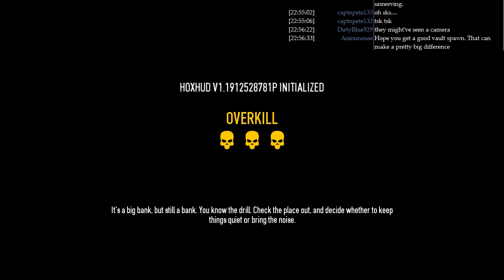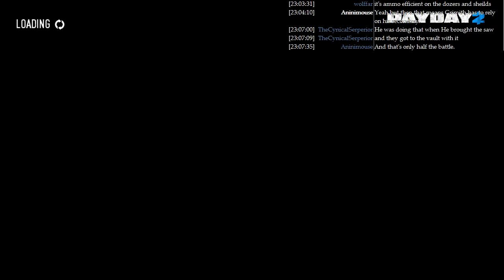LGWI Live! - PAYDAY 2 w/ J2, Lethal, & SKS 206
This is our Update #35 broadcast. SKS is helping a friend with basement work, and he'll join us later. Gryph isn't around to be a substitute at the start. Welcome to a new world of XP and loot.